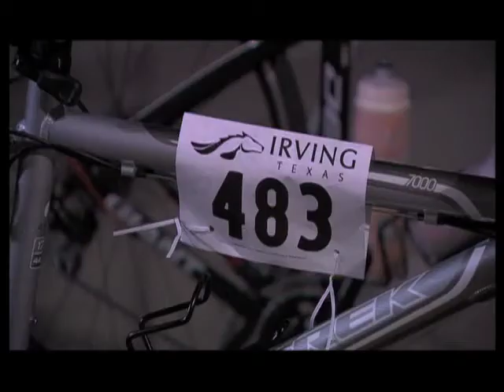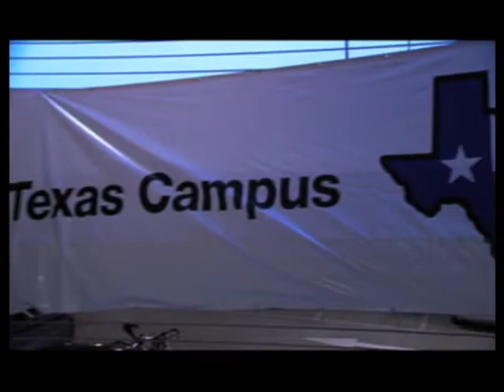Lone Star Ride Fighting AIDS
Irving proudly hosted the Lone Star Ride Fighting AIDS. Even though the weather did not cooperate, riders remained in high spirits and celebrated their fundraising.